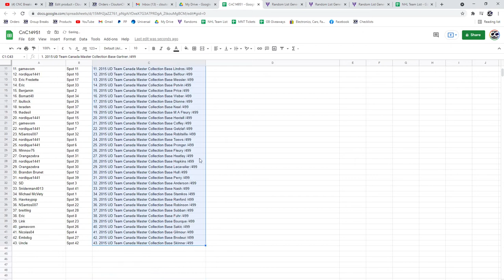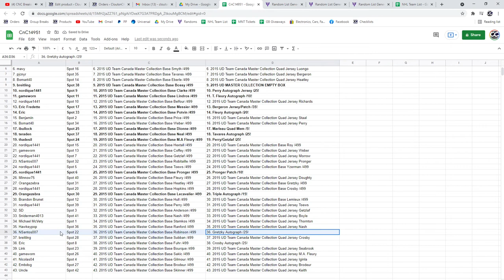Multi Randoms - C&C GB #14,951